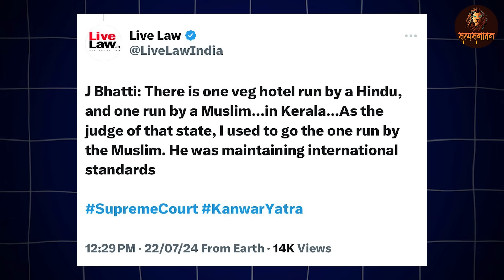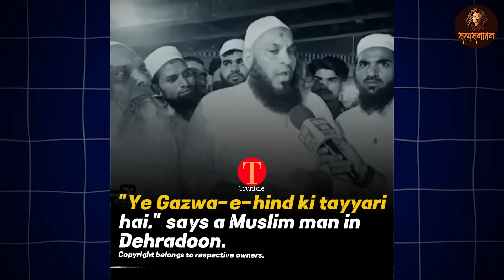Supreme Court Repealed The Rule On Kanwar Yatra | Now Yogi's Turn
ढाई मोर्चे का चक्रव्यूह बुकिंग लिंक

सत्यार्थ प्रकाश।